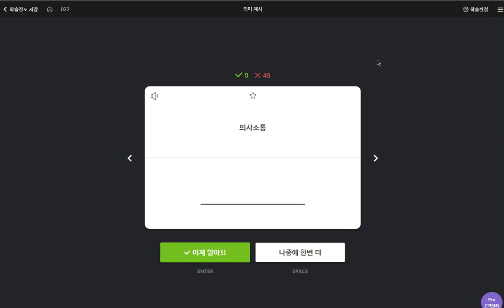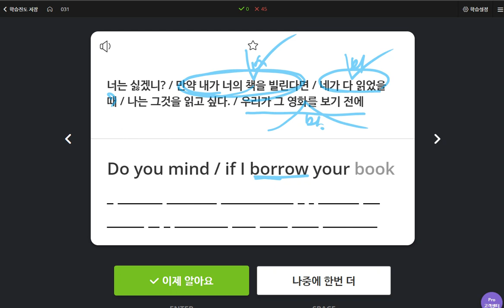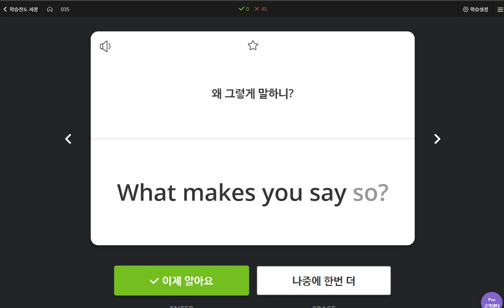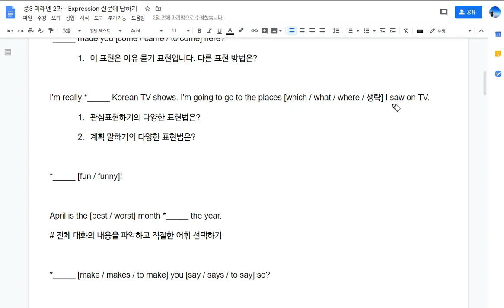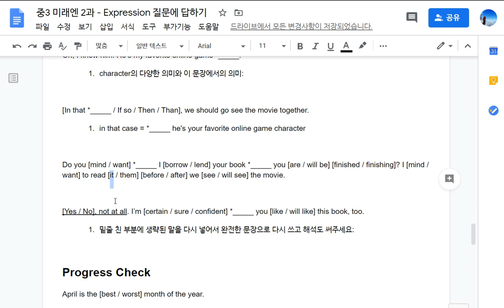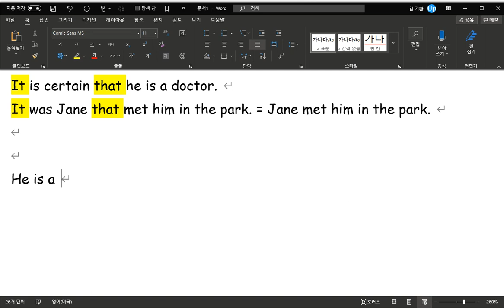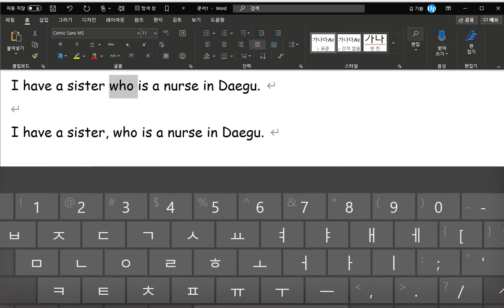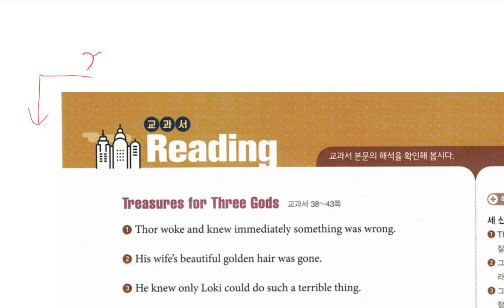중3 미래엔 2과 대화파트2 문법 2020 04 23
중2 구미중 도송중 미래엔 2과 대화파트2, 문법